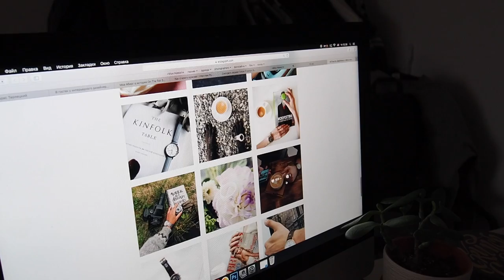Suunto to be fit | Люди в стиле AllTime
Сезон отпусков на море и пляжного волейбола закончился, физическую активность пора переносить в залы, на парковые или просто беговые дорожки. Было бы преступно полагать, что организм обрадуется сидячей работе и накоплению «запасов» перед зимой: резкое снижение нагрузок может привести не только к увеличению размера одежды, но и к ухудшению здоровья. Чтобы этого не допустить, экипируемся подходящими для фитнеса часами и вперед!